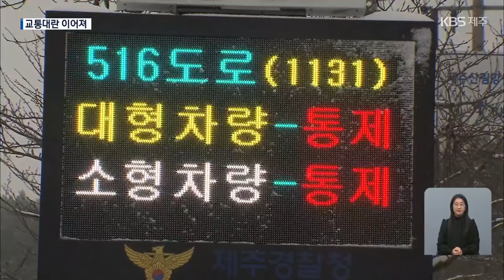폭설로 출근길 발 동동…성탄절 연휴 기대했던 관광업계 울상 / KBS 2023.12.22.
많은 눈이 내리면서 하늘길뿐만 아니라 도심 출근길도 극심한 혼란이 이틀째 이어졌습니다.
성탄절 연휴 기간 관광객 발길을 기대했던 소상공인도 폭설로 예약이 줄줄이 취소돼 울상을 지었습니다.